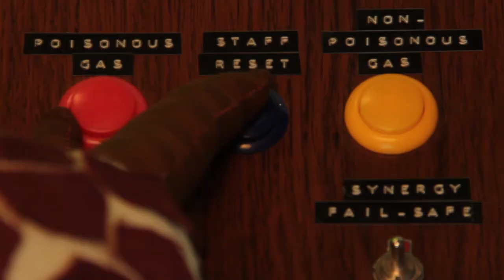CHANNEL 2020 TEASER TRAILER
Set in a post-apocalyptic future where intergalactic reptiles have enslaved the human race with their trans-universal corporation RepCo, CHANNEL 2020 is a workplace comedy that goes behind the scenes of the last TV station on Earth. The show’s cheerfully handmade aesthetic is juxtaposed with bleak satire, skewering commercialism, corporate culture, and conspiracy theories—with puppets! A blend of Brazil and Pee-Wee’s Playhouse with a tinfoil hat, CHANNEL 2020 is the most fun you can have without an official RepCo Fun Squad to regulate your glandular excretions and facial response reflexes.

CHANNEL 2020 stars L.A.-based stand-ups Danielle and Tiffany Puterbaugh (Entertaining Julia) as the staton’s harried Manager and mutant Assistant Manager, along with comedian Bill Bullock (Netflix’s Easy, Congrats On Your Success), musician and artist Emme Williams, and series co-creator David Krofta as their misfit crew. Featuring the bodies and/or voices of Megan Gailey (Conan), Marty DeRosa (Marty And Sarah Love Wrestling), Zachariah Durr (Food Party), Morgan McNaught (The New Colony), Katie McVay (Yell You Better), Noah Ginex, Chad Briggs, Lisa Laureta, Adam McLevy, Mike Oleon, Mark Baldridge, and more meat-bags.